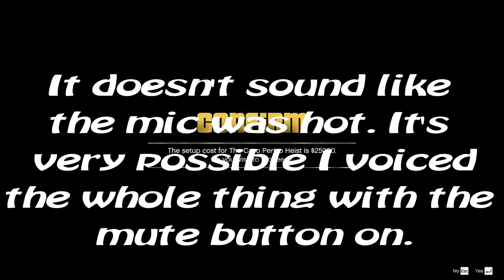Cayo Perico Sapphire Panther Statue Recon! Let's Play GTA5 Online!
In this one I do the recon for the Sapphire Panther Statue in the Cayo Perico Heist.

And yes I did this back in may and I'm uploading in August. It's been a busy summer.

Game Play Date: May 22, 23, 2021